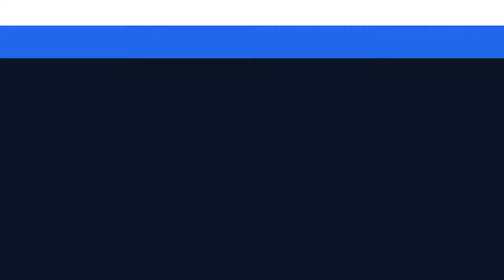food allergy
Prime Video